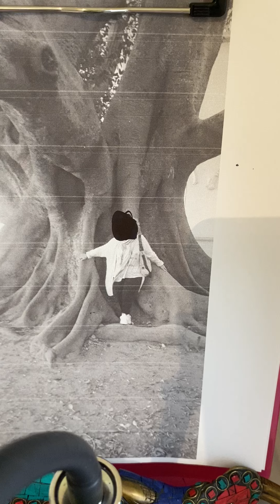AURA ANALISIS Of Women being born in a black hole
🟠 Fox Amethyst Psychic Lenses.

🔉 PODCASTS FRANCESFOX NEWS FROM OTHER DIMENSIONS.